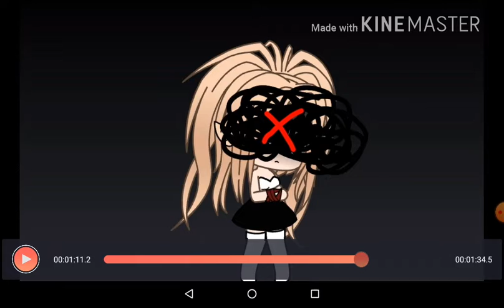Hero meme || ft. Untrusted and Me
Untrusted is a person you need to find out for yourself he might be a myth we don't know No hate please!